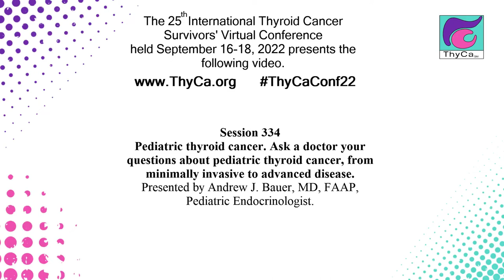Pediatric thyroid cancer. Ask a doctor about pediatric TC from min. invasive to adv. disease. 334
Pediatric thyroid cancer. Ask a doctor your questions about pediatric thyroid cancer, from minimally invasive to advanced disease.
Andrew J. Bauer, MD, FAAP, Pediatric Endocrinologist.
Originally presented by @ThyCaInc at the 25th International Thyroid Cancer Survivors' Virtual Conference held in September of 2022.